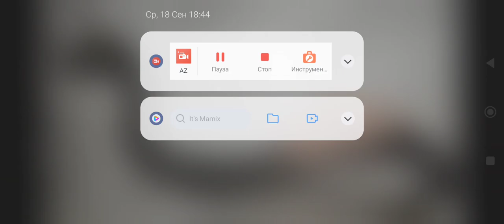Sound Effects-Shelled Snake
Style: Primal